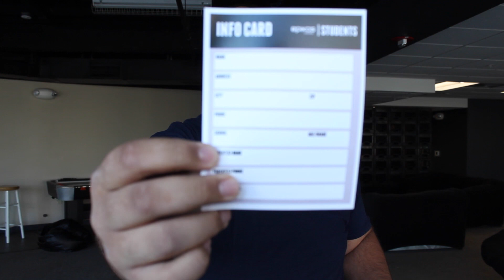My First Week At My New Student Ministry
Sign up to receive 4 new videos sent to your inbox each week!

Message - Ephesians 2:1-10